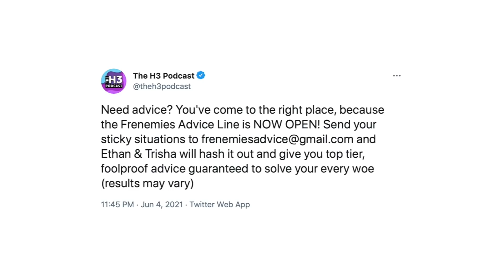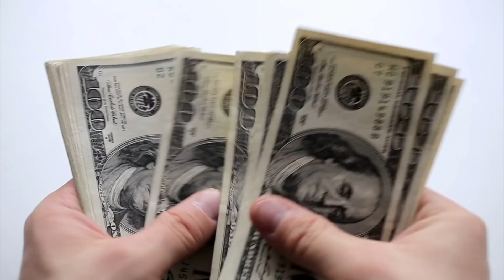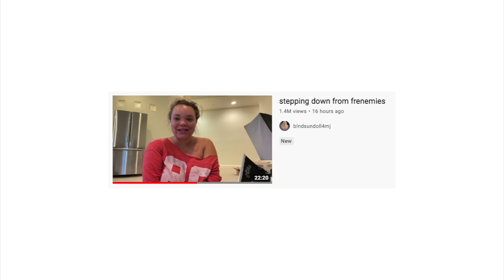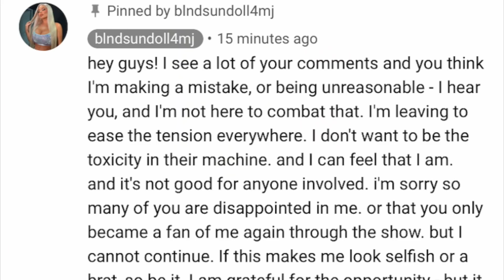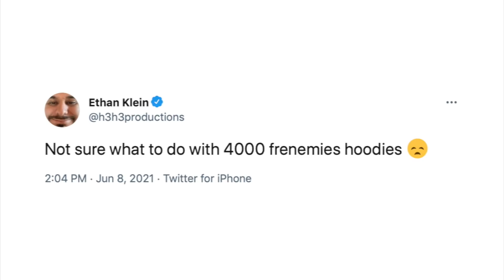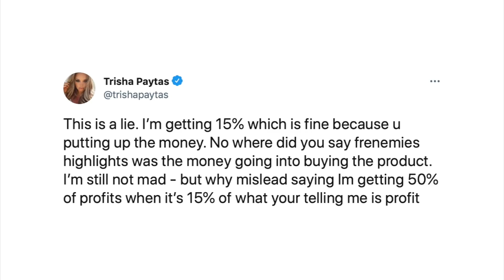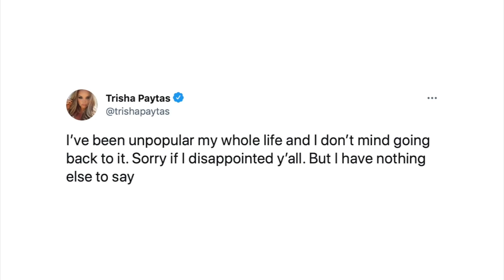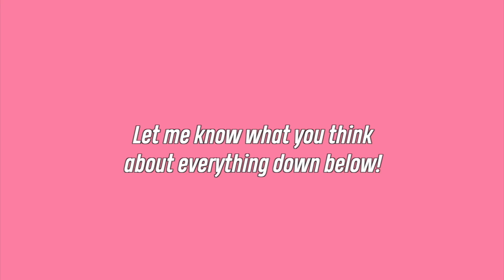Trisha Paytas QUIT frenemies over this...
Let's talk about Trisha Paytas quitting frenemies and Ethan responding...

[CREDITS]